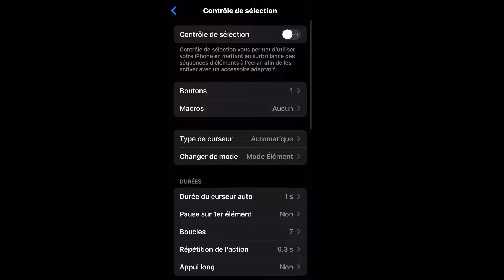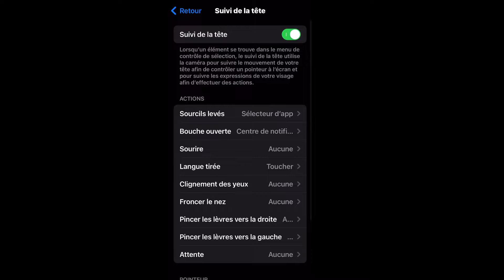Settings + Handcam + Hack 📲iPhone 13 - Free Fire Highlights 🇧🇷🇾🇹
📲iPhone 13

📲Vidéoleap

iPhone 8
iphone 13 hack

Ignore tags🏷
IPhone 13 free fire setting dpi
IPhone 13 free fire setting 2023
IPhone 13 free fire setting handcam
IPhone 8 plus free fire setting new
IPhone 8 plus ff sensitivity
IPhone 8 plus ff sensi
IPhone 8 plus best sensitivity ff
IPhone 13 setting ff
Sensitivity iPhone 13 ff
Settings for iPhone 13 free fire
Best settings for iPhone 13 ff
Settings iPhone 13 ff

IPhone 6s plus ff settings
IPhone 6s plus free fire setting
IPhone 6s plus free fire setting dpi
IPhone 6s plus free fire setting 2023
IPhone 6s free fire headshot settings 2023
IPhone 6s free fire handcam settings
IPhone 6s free fire setting
IPhone 6s free fire best settings
IPhone 6s free fire max settings
IPhone 6s ff  sensitivity
IPhone 6s ff sensi
My settings iPhone 6s ff
Settings iPhone 6s free fire
Best setting iPhone 6s ff
Hud+settings 👽 iPhone 6s free fire
IPhone 6s plus settings ff

Iphone 6s ff highlights

Iphone 8 plus ff highlights

Iphone 13 normal ff highlights
IPhone 13 free fire gameplay
Iphone 13 plus  ff settings
Iphone 13 plus  free fire settings

handcam ff
m8n handcam
3 finger claw free fire